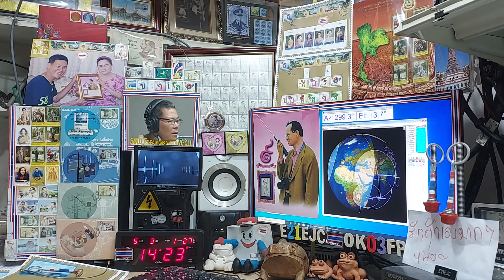Heard ssb qso on Satellite DOSAAF-85 (RS-44) 3 MAY 2021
at 14:23.58 utc